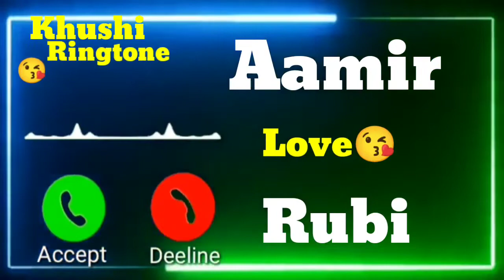Mr.Aamir Name Ringtone 😘 | Rubi Name Ringtone 😘 | Whatsapp Status | Khushi Ringtone 😘